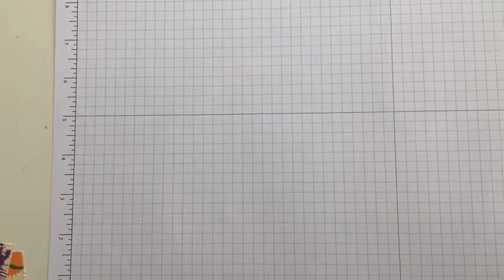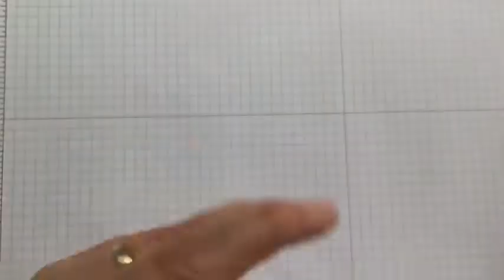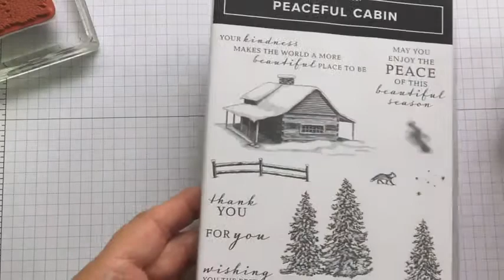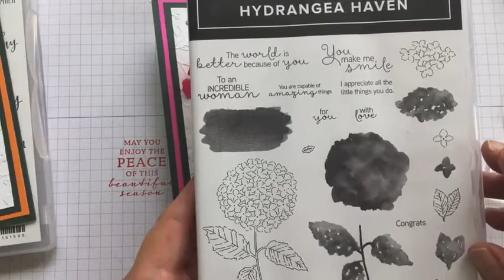Ideas for using Stampin' Up!'s Be Dazzling Glimmer Paper: Stamp and Chat Live 20th August 2021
I update you on the Stampin' Up! world, and give you some ideas for using Be Dazzling Glimmer paper - it's not just for Christmas projects (although it's great for those too).
I'll tell you how to get the paper for free, show you how to colour it so you can have glimmer paper in a rainbow of colours, and create some cards.

Find details of my online and by-post classes, and my soon-to-restart in-person events